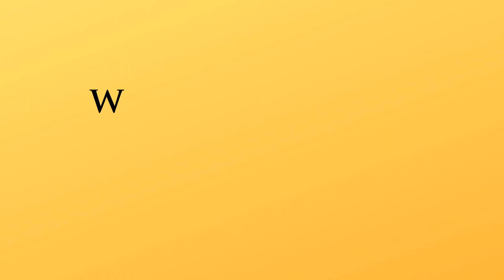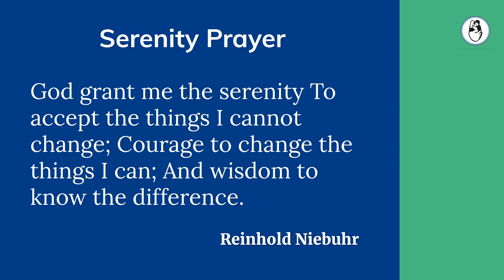Myths about embryo transfer: Precautions and step day by day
IVF cycle failed because you did not rest? Myths do the round that one should take bed rest after their embryo transfer. One has to take precautions but after embryo transfer step by step, our bodies are designed in a way that would not let the embryo fall.